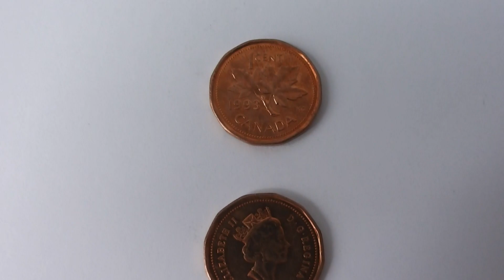1 Cent Canada 1993 - Amazing Penny Coin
Here in this video you can see a circulated 1 Cent Canada 1993 - Amazing Penny Coin.

The diameter of this coin is 19.05 mm and have a mass of 2.35g. The years of minting of this coins are between 1858 and 2012.

The Material of this coins is = 94% steel with 1.5% nickel and 4.5% copper plating.

Manufacturing by the Royal Canadian Mint.

The value of one Coin is exactly 0.01 Canadian-Dollar (CAD)